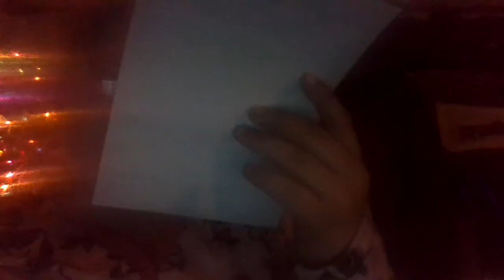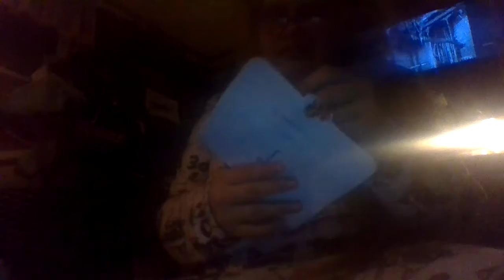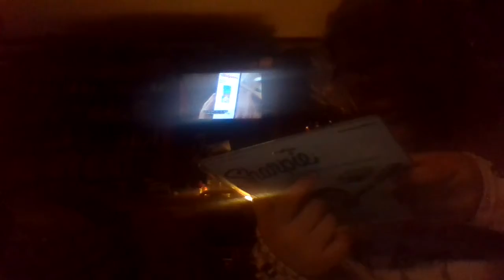what I got for crhismass   2020